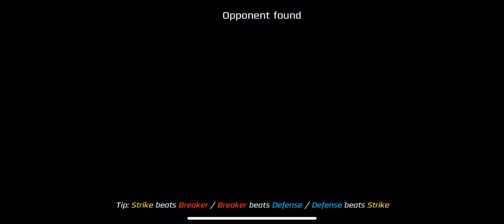IS BULLET CLUB REALLY A LOSS?? - Power Rangers Legacy Wars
I feel sorry for them rather than upset I lost.